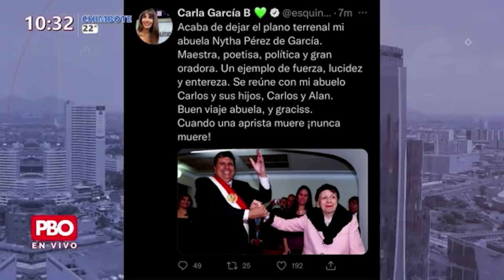Piden impedimento de salida para Karelim López y otros investigados por presuntas irregularidades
✔️ FISCALÍA: Piden impedimento de salida para Karelim López y otros investigados por presuntas irregularidades
🔴 Entrevista Ángel Delgado - Analista político y abogado constitucionalista